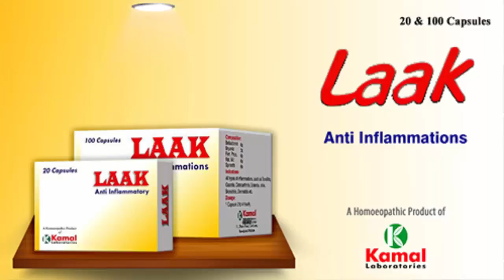Sharmgah Ki Kharish Ka ilaj | Natural Way to Treat with itching | yeast infection treatment in urdu